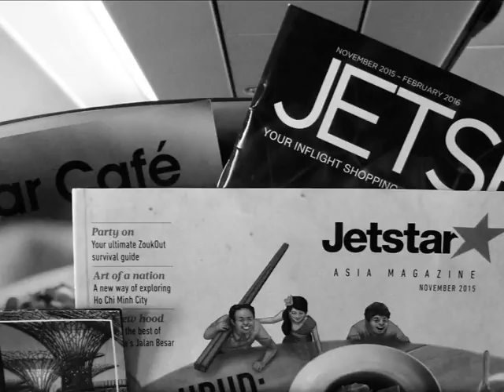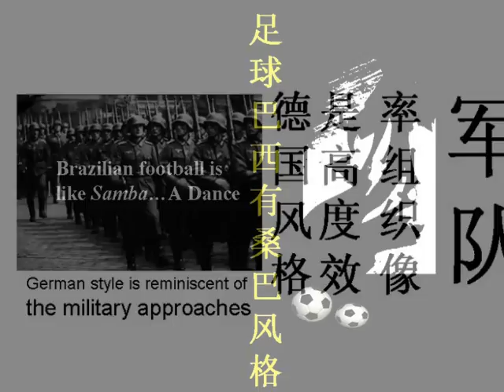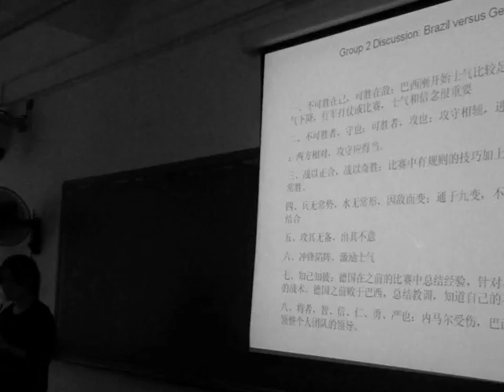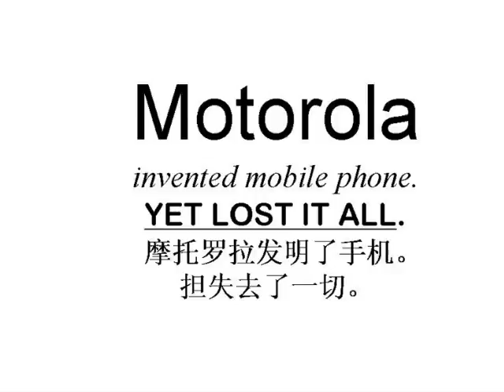Can Sun Tzu explain why Brazil lost to Germany 1-7? Professor FOO Check Teck at Hainan University